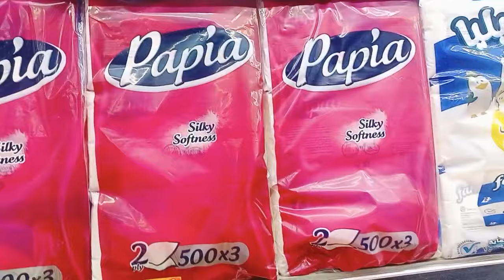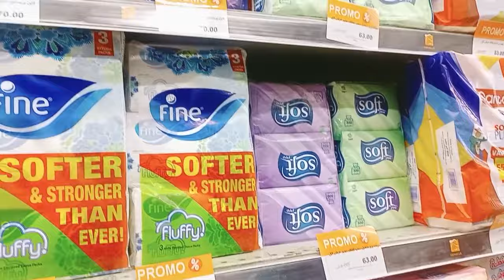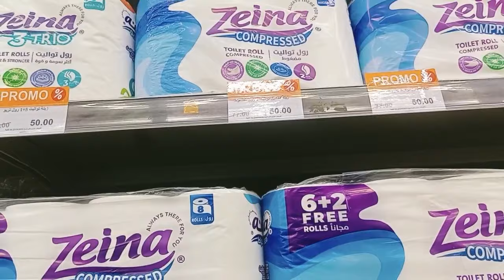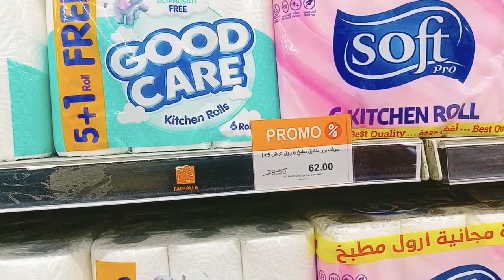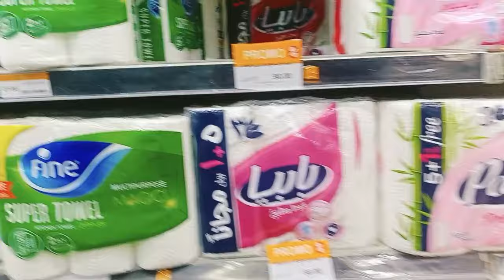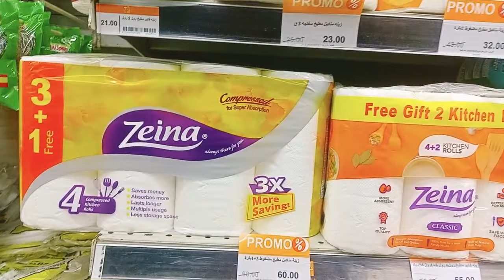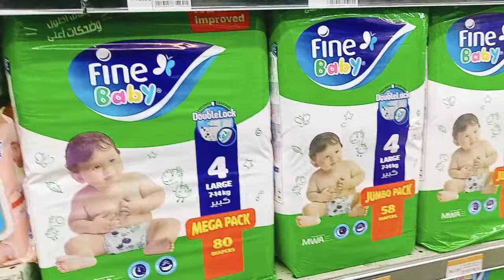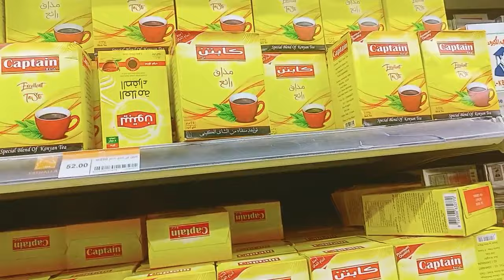اسعار الزبدة والشاى و عروض على المناديل والبن فى أسواق فتح الله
جولة فى أسواق فتح الله واسعار الزبدة وعروض على المناديل والبن